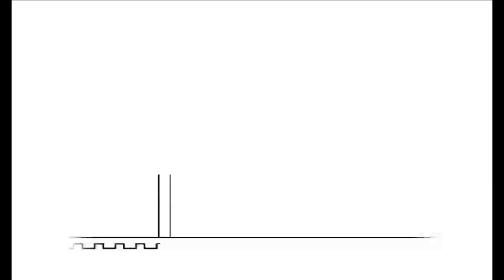Dolphin 5 0 11369 JIT64 DC OpenGL HLE FPS 30 VPS 30 50% Super Paper Mario R8PE01 202